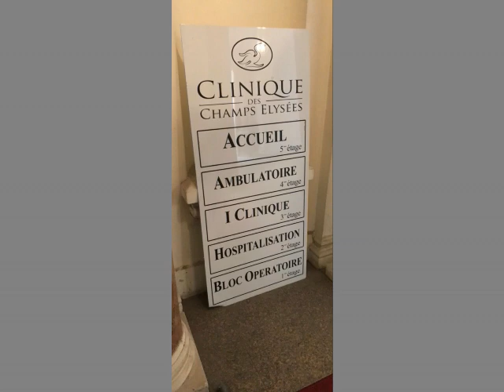Shanna Kress et Kim Glow FILMENT leur OPÉRATION CHIRURGICALE EN DIRECT !! LMLCVSMONDE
Shanna Kress et Kim Glow Tournage leur Opération Chirurgicale ,sur snapchat LIVE !! CHOQUANT !!